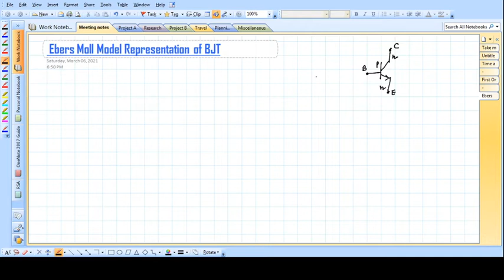Ebers Moll Model: Concept regarding how to make the model and Simple mathematical analysis using KCL